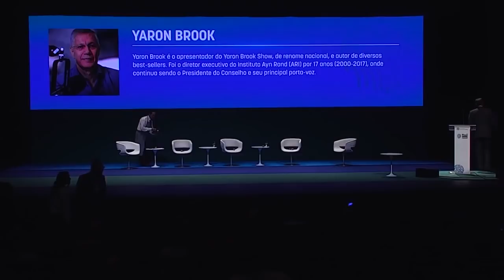Yaron Brook Lectures: Thinking, Man's Greatest Advantage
This event hosted by IFL - Instituto de Formação de Líderes and the The Freedom and Democracy Forum in Belo Horizonte, Brazil on September 3, 2018.